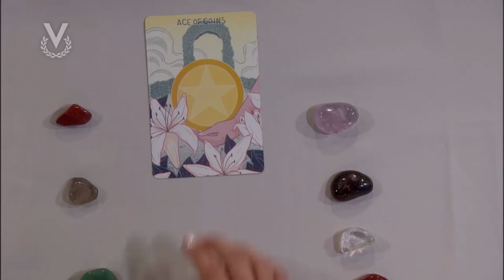Leo - 16_10_2024 - Los Astros